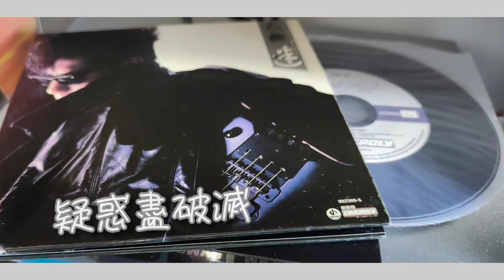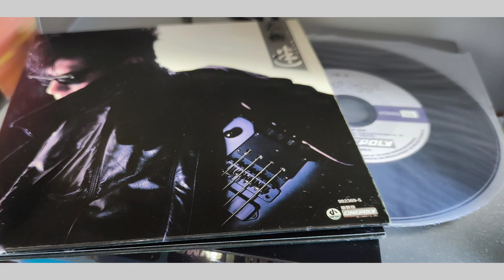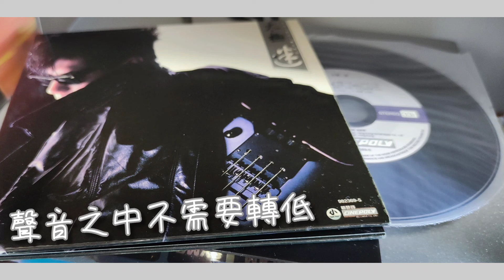太極樂隊 迷途